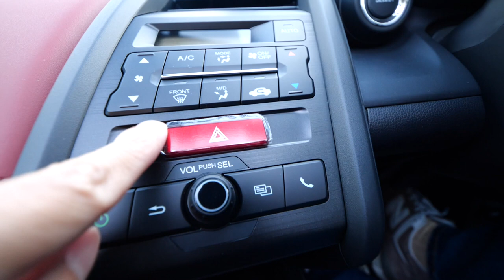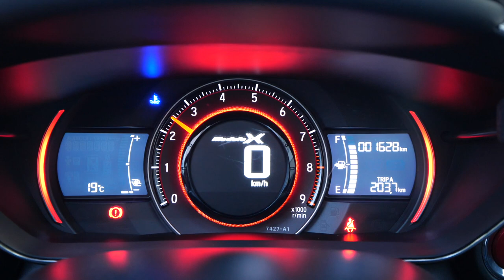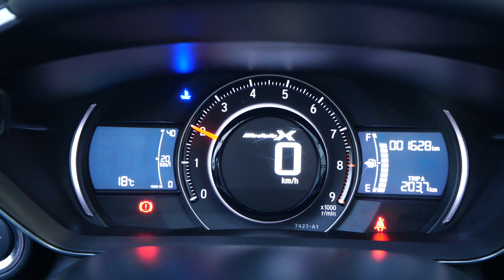【売約済み】S660モデューロX 中古販売！